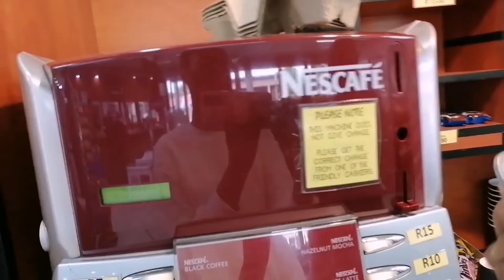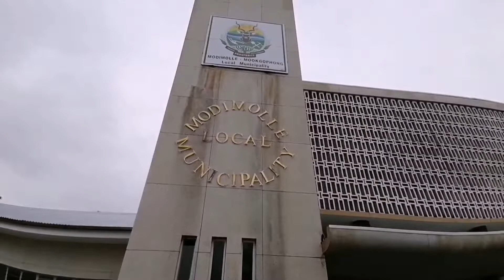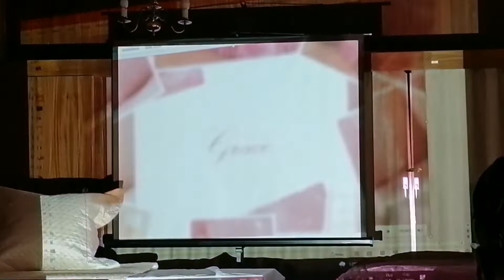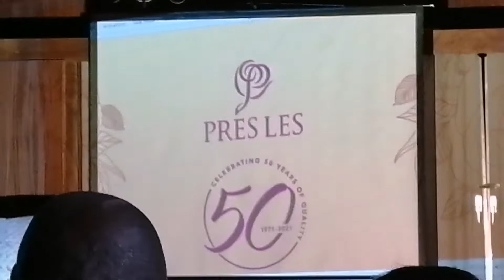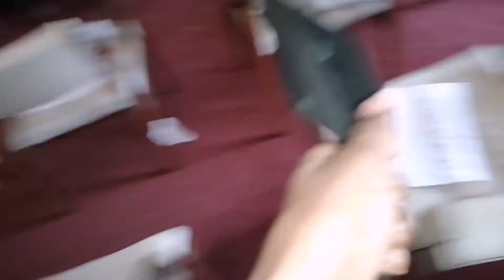PRES LES EXTRAVAGANZA VLOG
Hello guys, it's your girl Heritage Makgae and welcome to my YouTube channel... If you are new here welcome to the good vibes and please subscribe, if you are a returning subscriber welcome back and thank you for coming back.

This video is all about the PRES LES EXTRAVAGANZA VLOG... I hope you enjoy the vlog...

Stay Blessed